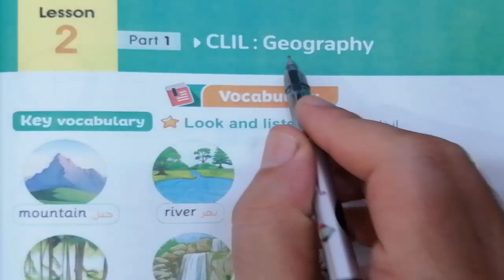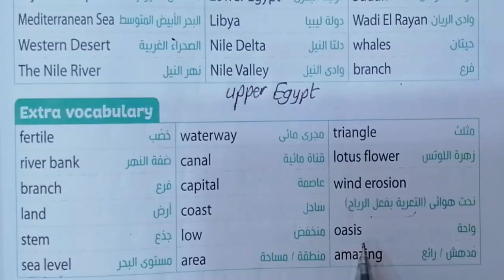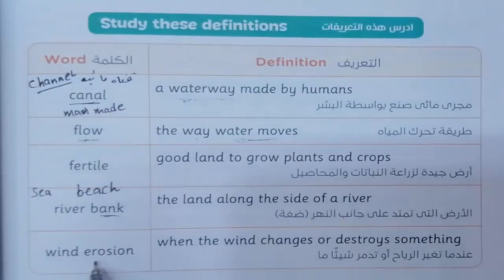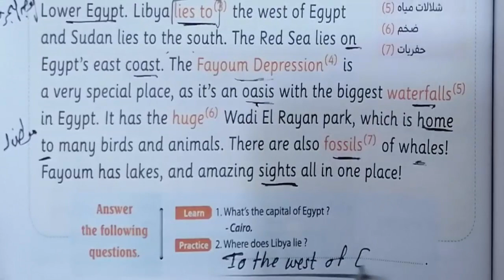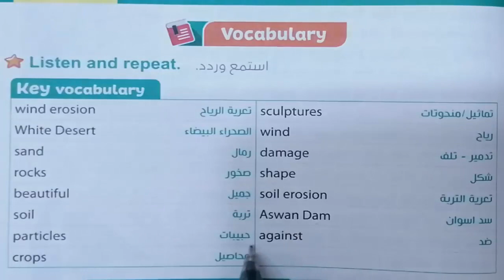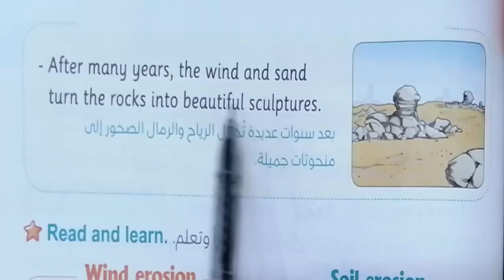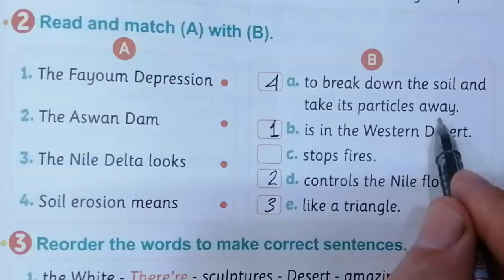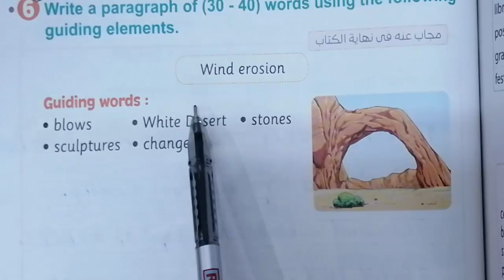منهج الصف الخامس الابتدائى الجديد انجليزى2023 connect5 الوحدة الثالثة lesson (2) حل كتاب المعاصر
منهج الصف الخامس الابتدائى الجديد انجليزى2023  connect5 الوحدة الثالثة lesson (3) شرح كتاب المعاصر

الوحدة الثانية كتاب المعاصر الدرس الثالث